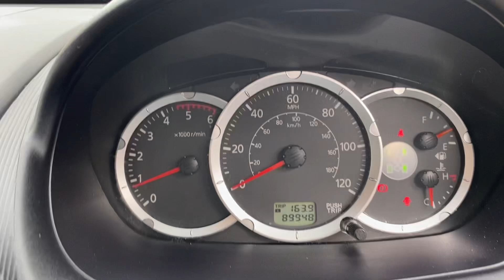Mitsubishi L200 2.5 DI-D Trojan 4WD Euro 4 4dr FH10EEM